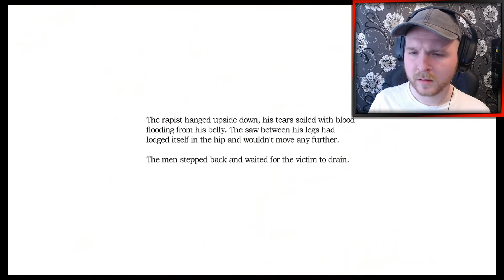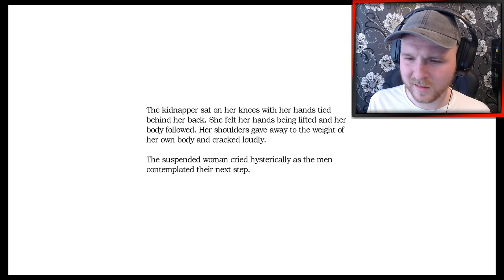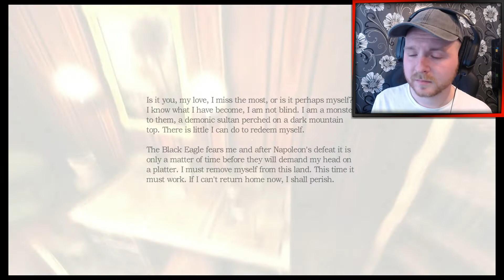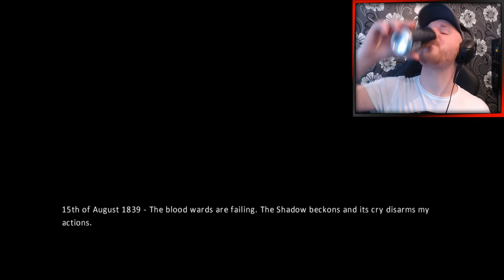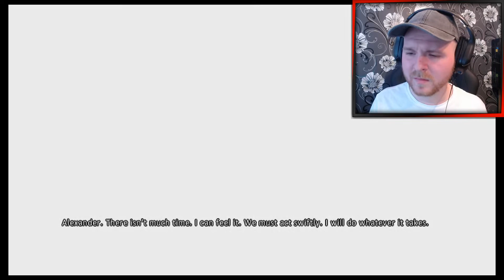I FEEL LIKE IM GOING IN CIRCLES! | Amnesia The Dark Descent | Part 4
Amnesia: The Dark Descent is a survival horror[1] adventure video game by Frictional Games,[2] released in 2010 for Microsoft Windows, Mac OS X and Linux operating systems, in 2016 for the PlayStation 4 platform and in 2018 for the Xbox One. The game features a protagonist named Daniel exploring a dark and foreboding castle, while trying to maintain his sanity by avoiding monsters and other terrifying obstructions.[3] The game was critically well received, earning two awards from the Independent Games Festival and numerous positive reviews.[4]
Originally released independently via online distribution, the game has since been published in retail by 1C Company in Russia and Eastern Europe, as well as THQ in North America.[5][6][7] A collection of five short stories set in the world of Amnesia, written by Mikael Hedberg and illustrated by the game's concept artists, was also made available.[8] In addition, the game's soundtrack is available for purchase and a free content expansion Justine has been released, as well as many fan-made expansions and stories for its unique "Custom Story" gamemode.[9] The Amnesia Collection – which contains The Dark Descent, its Amnesia: Justine expansion and the sequel, A Machine for Pigs – was released for PlayStation 4 on 22 November 2016, and for Xbox One on 28 September 2018. The same collection was released on the Nintendo Switch on 12 September 2019.[10](digital download only from the Nintendo eShop).